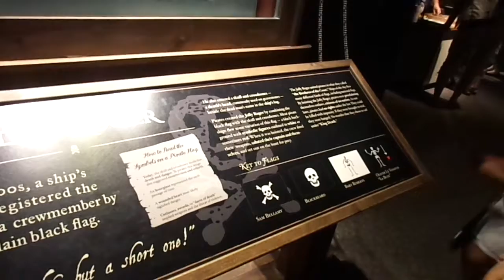The merry but short life of a pirate: symbols of the pirate flags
Pirate flags